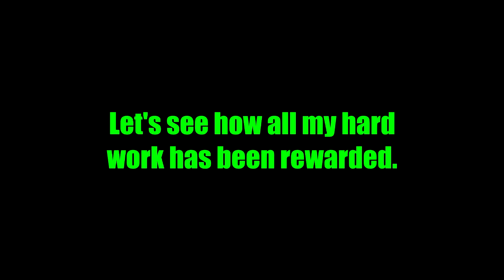Year Of Salt 2019